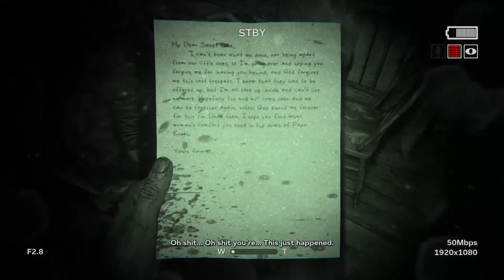The Scares Begins - Part 1 - Outlast 2 Xbox Series S Gameplay Walkthrough